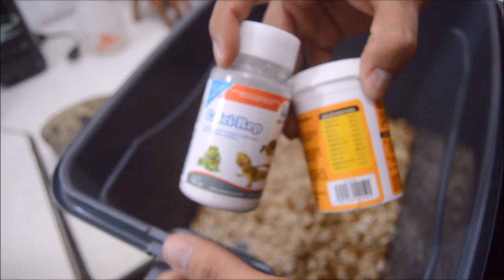Cuidados del Clamidosaurio bebe (chlamydosaurus kingii) |frilled dragon care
Les compartimos los cuidados de el clamidosaurios bebe, son mas delicados cuando son pequeños que cuando son adultos por eso se nos hizo importante comentarles las diferencias de sus cuidados cuando son bebes